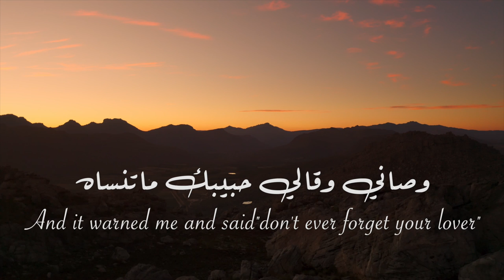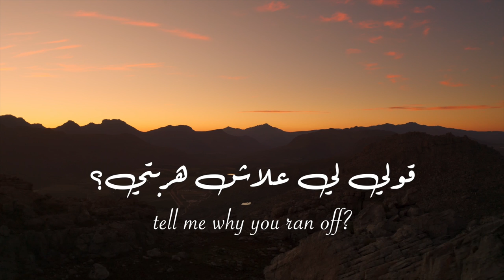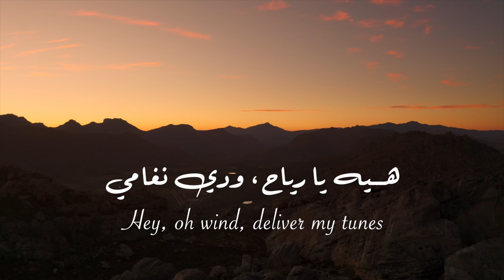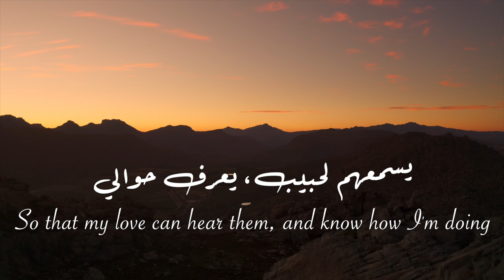Zina زينة- Rachid ASEYAKHE ft Jalal RAMDANI (Lyrics Video) مع الكلمات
ادعمونا بإعجاب، تعليق واشتراك في القناة

Zina/زينة  by Babylon
  زينة - بابيلون

🎶🎵 Amazon Music :

Listen & follow Jalal Ramdani On

كلمات بابيلون "الزينة]

[المقطع الأول]
ليوم راني معاك غدوة تاني متمني
يكتب المكتوب ونكون احداك
اااه يا قلبي شوف هواك وين رماني
فوق بحر صافي بمواجو داني معاه
تبع رياح الحب وعندك حطني
ودعني وصاني و قالي حبيبك ما تنساه

[اللازمة]
إيه يا الزينة مادرتي فينا
أنا وقلبي حوسنا عليك ما لقينا
إيه يالزينة ما درتي فينا

[المقطع الثاني]
قالولي خرجتي في الظلام وعليا سولتي
في غياب القمر بعيونك ضويتي
قالولي عليك نجمة، يا نجمة ما بنتي
وين كنتي هذا شحال، قوليلي علاش هربتي

[المقطع الثالث]
حالف ما نزيد نسال على لي هجرني
والعين لي بكات محال تسامحني
علاش يا قلبي هواك غدرني
راني مجروح شكون لي يداويني
إيه يا رياح ادي نغامي
يسمعهوم الحبيب يعرف حوالي
إيه يا زينة فهمي المعاني
أمين راه راح وكل مولاه العالي